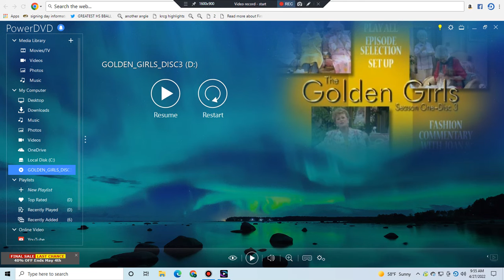The Golden Girls:The Complete First Season Disc 3 2004 DVD Menu Walkthrough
This Is The DVD Menu From The 2004 DVD Of The Golden Girls:The Complete First Season (Disc 3)